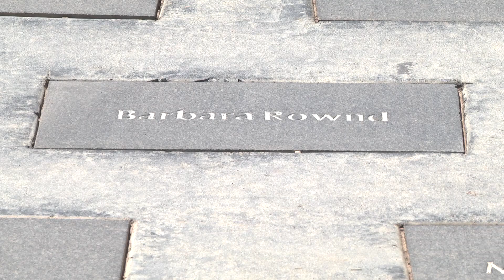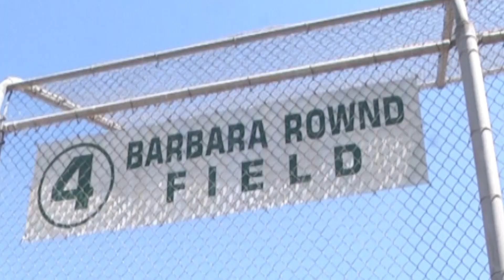What's New in Burbank - October 2017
- Ponytail Softball turns 60
- Warner Bros. Breaks Ground on a New Soundstage
- The Magnolia Park Reforestation Plan

What's New In Burbank is an [almost weekly] news-in-brief segment that helps to keep you informed of the latest happenings in-and-around Burbank.